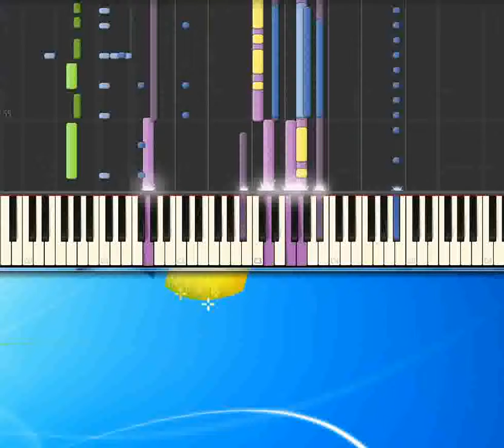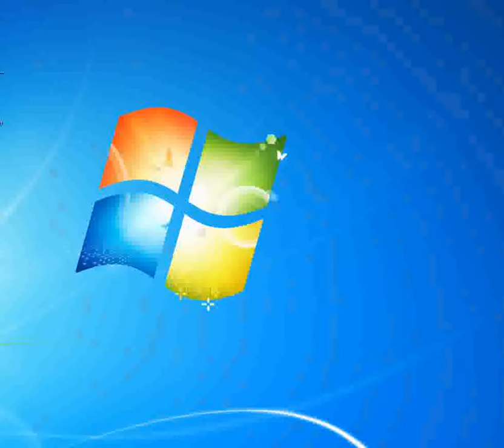E penso a te 1 Battisti Lucio [Piano tutorial by Synthesia]